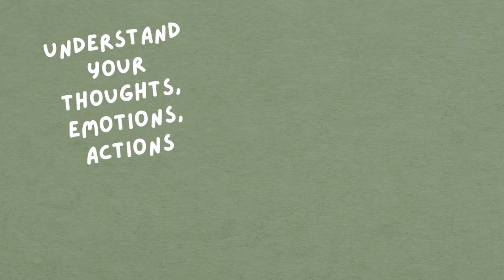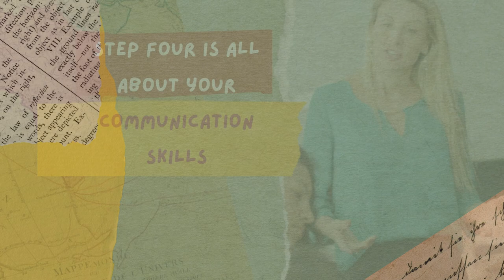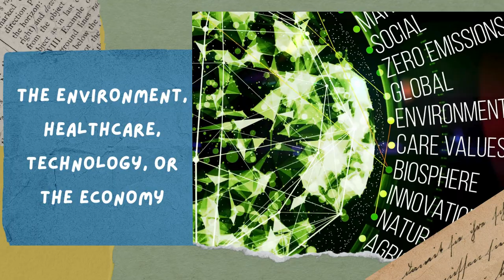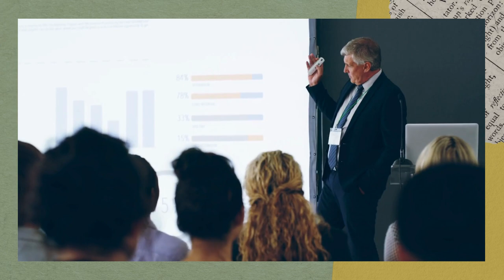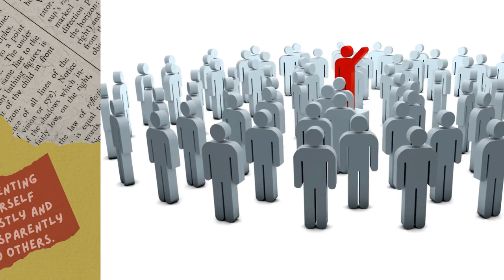Becoming a Thought Leader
Thought leadership is a journey of continuous learning and growth. This video is about steps of recognizing and nurturing own leadership capabilities.